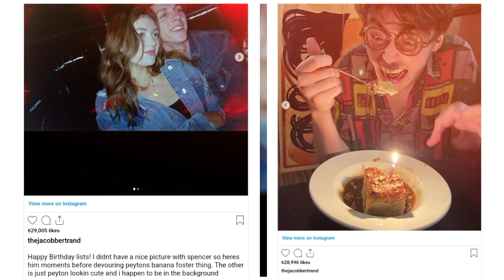Peyton List & Jacob Bertrand Cutest Moments | Cobra Kai's Tory & Hawk